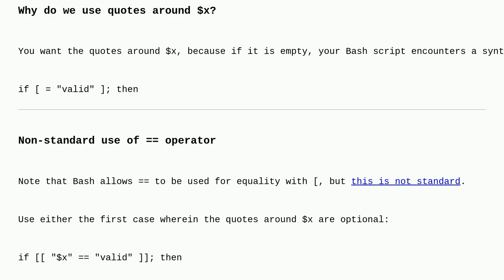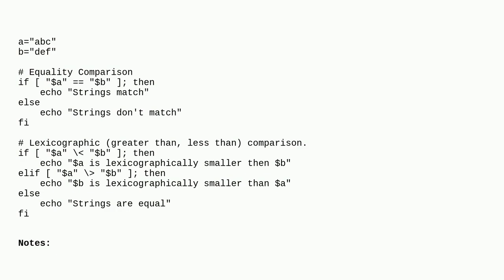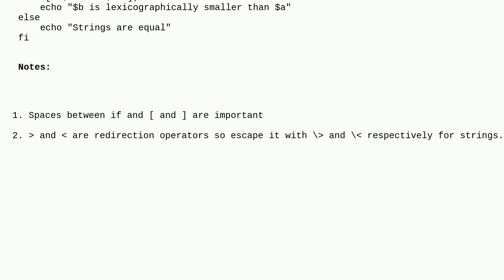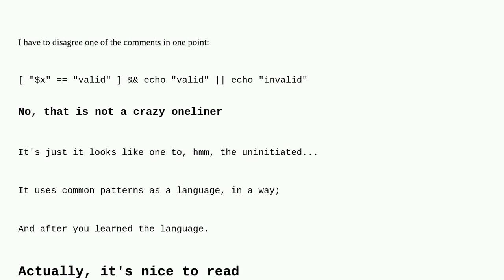How to compare strings in Bash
A special thanks goes out to the community

  bash string